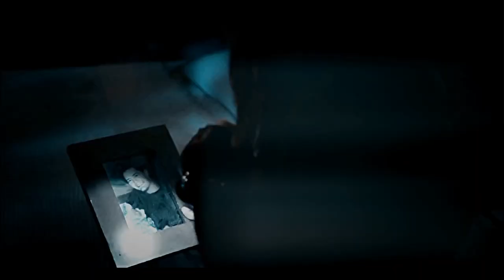Daisy Johnson | Paint It Black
-04/12/2023

• Leave your opinion in the comments

 •Paint It Black | Hidden Citizens

I see a red door and I want it painted black
No colours anymore, I want them to turn black
I see the girls walk by dressed in their summer clothes
I have to turn my head until my darkness goes

I see a line of cars and they're all painted black
With flowers and my love, both never to come back
I see people turn their heads and quickly look away
Like a newborn baby, it just happens everyday
I look inside myself and see my heart is black
I see my red door and must have it painted black
Maybe then I'll fade away and not have to face the facts
It's not easy facing up when your whole world is black

No more will my green sea turn to a deeper blue
I could not foresee this thing happening to you
If I look hard enough into the setting sun
My love will laugh with me before the morning comes

Fandom = Agents of S.H.I.E.L.D/ Daisy Johnson